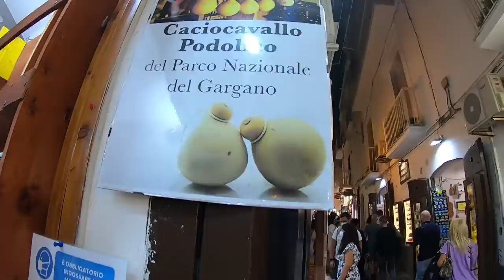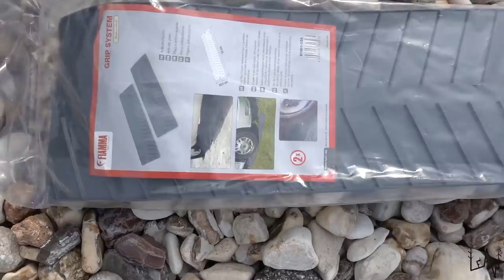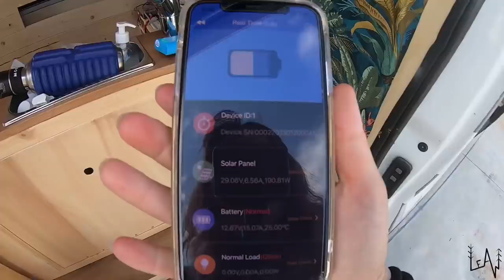WHAT COULD GO WRONG? VAN LIFE ITALY GARGANO PUGLIA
In this episode we visited the magical town of Vieste, the breathtaking Gargano National Park coast  in Puglia and we got stuck on a pebble beach stone with our van LeAwigi
Love,
Sara & Luca